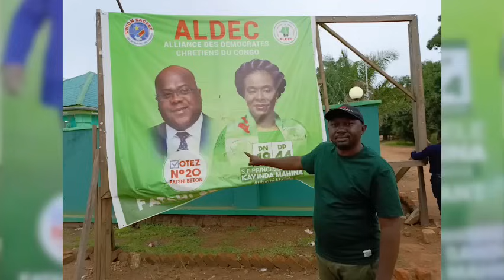KATUMBI PASSEPORT EXPIRÉ ? ÇA BRÛLE. PAS DES MIGRANTS PALESTINIENS.FATSHI BRAVO. RÉVÉLATIONS GRAVES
RÉVÉLATIONS TROUBLANTES MAIS GRAVES